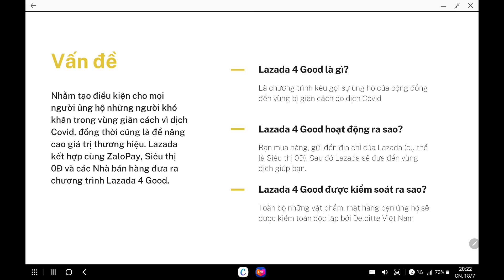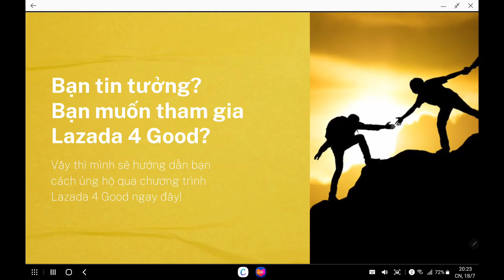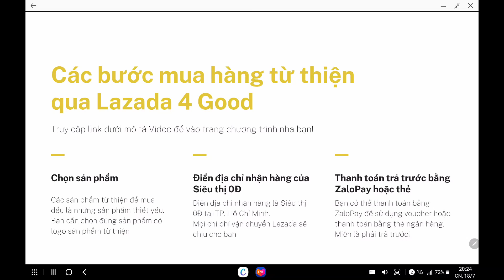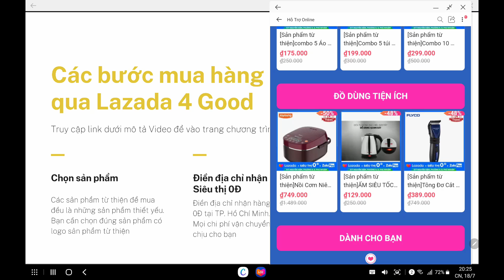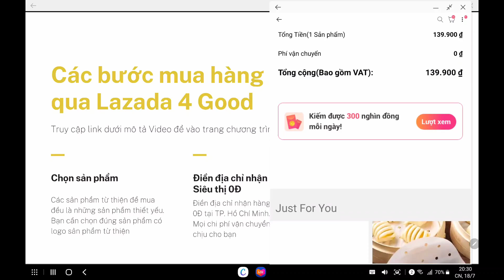Lazada 4 Good: Ủng hộ hàng hóa thiết yếu đến vùng giãn cách do Covid 19 tại Hồ Chí Minh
Trong video này hãy cùng Bloggiamgia.vn tìm hiểu về một chương trình từ thiện ý nghĩa đến từ Lazada. Đó là chương trình Lazada 4 Good - Chương trình giúp bạn ủng hộ các vật phẩm thiết yếu đến những vùng giãn cách tại Tp. Hồ Chí Minh do ảnh hưởng của dịch Covid.
Nếu bạn thấy chương trình Lazada 4 Good này ý nghĩa thì nhớ chia sẻ đến mọi người nha!
Cảm ơn bạn đã theo dõi video, xin chào và hẹn gặp lại!